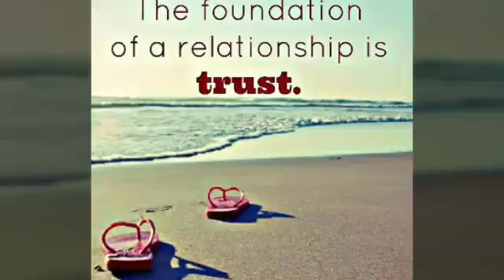Trust in the relationship